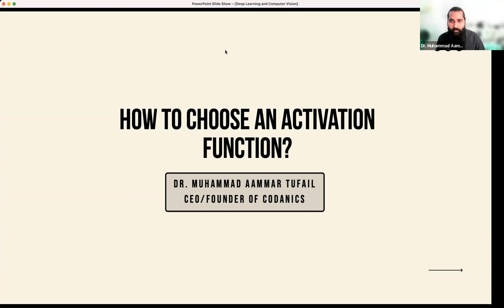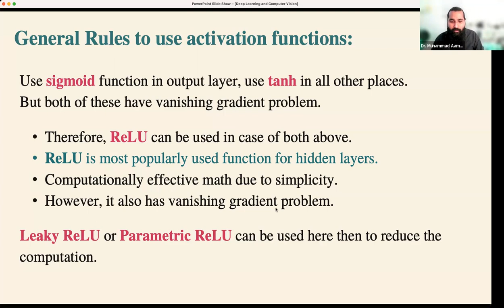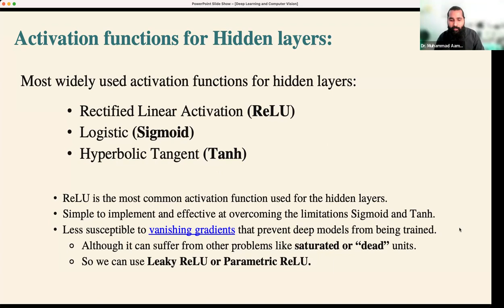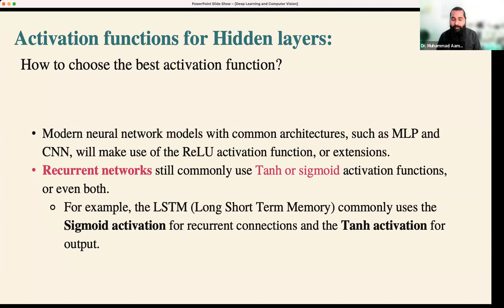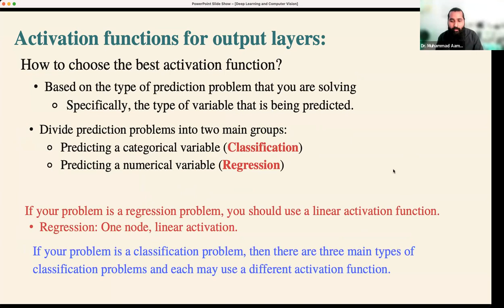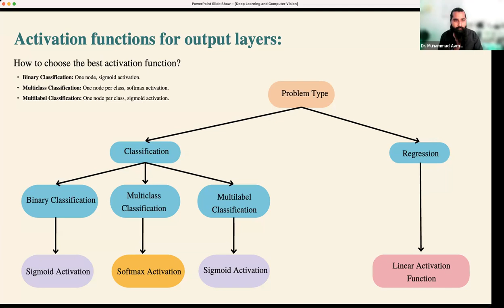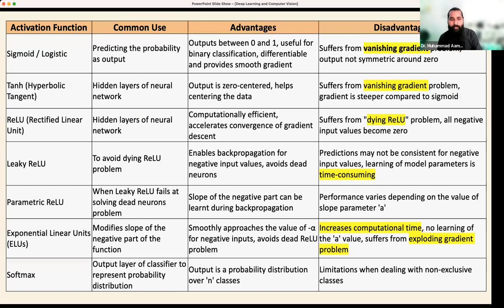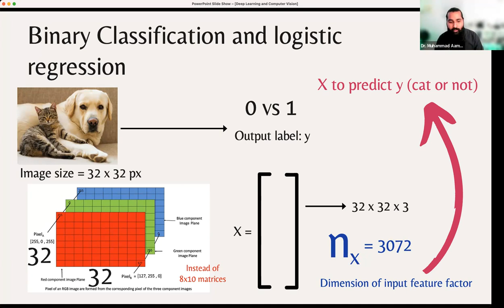How to choose an activation function?